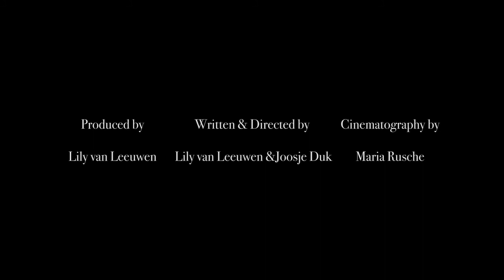The Experts 10 Brands 10 Stories Velveeta by Lily van Leeuwen HD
Three cheese experts have a hard time coming up with the perfect word to describe the cheese they're tasting, without realizing the answer is right in front of them.